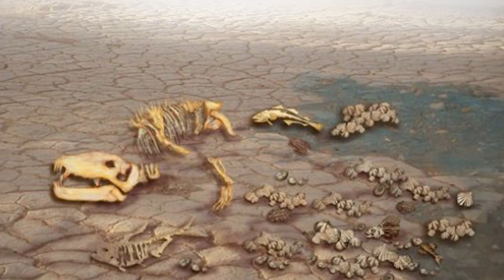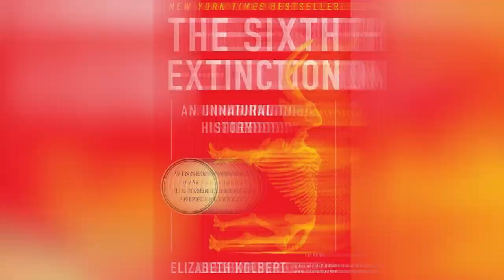Top 10 Unspeakable Real Events That Changed History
Meteors, Global Warming, and Ice Ages. There have been PLENTY of species that have VANISHED from the face of the earth. What happened? Where did these species go? Join us today on Bumblebee as we count down our Top 10 Unspeakable Real Events That Changed History!

Timecodes:
0:00- Intro
0:01- Lake Nyos
3:37- Nellie Bly
7:40- Alexander The Great
9:37- The Third Crusades
13:19- The Labrador Duck
15:32- Stellars Sea Cow
20:36- The Sixth Extinction